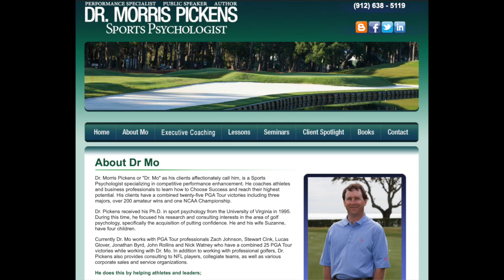Do most pro golfers have a similar approach to their shot, or is it more personalized?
How do the pros approach each golf shot?  Dr. Mo Pickens talks about what the pros do.  Dr. Morris Pickens, "Dr. Mo" is a sports psychologist specializing in competitive performance enhancement. He helps athletes and business professionals learn how to Choose Success to reach their highest potential. His students have over twenty-five PGA Tour victories including three majors, over 200 amateur wins and one NCAA Championship.